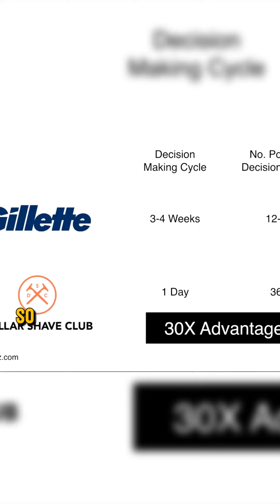365 business decisions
How fast can your company make a big enough decision that really delivers meaningful and profitable change?